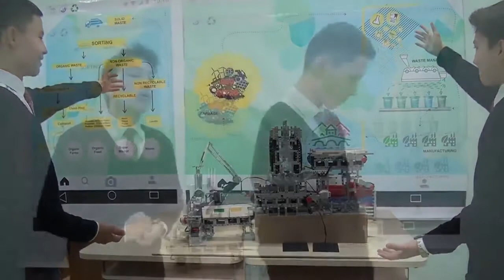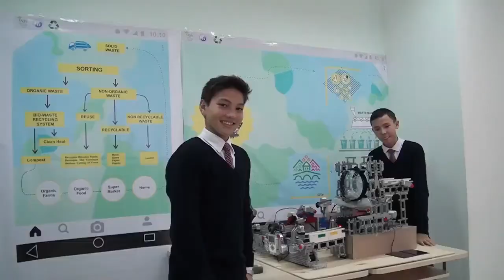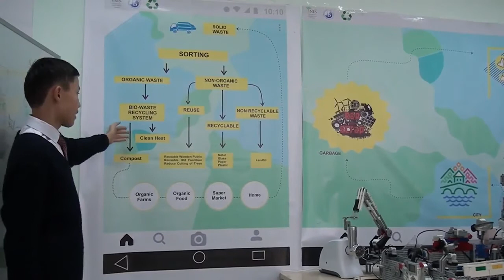WRO 2016 India - Open Category Junior 7th Triangular (Kazakhstan)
World Robot Olympiad is an event for science, technology and education which brings together the young people all over the world to develop their creativity and problem solving skills through challenging and educational robotics competitions.

Schools are invited to enter a team of three students to participate in this competition. Participating teams need to create, design and build a robot model that is capable to perform a challenge. Each year a new theme and challenge are set. The competition starts from preliminary to the final judging.